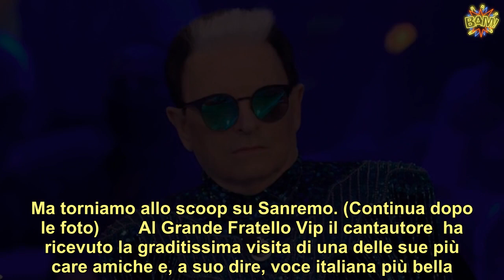“Ho detto no a Sanremo”. Cristiano Malgioglio, al GF Vip il retroscena sul Festival cosa è successo